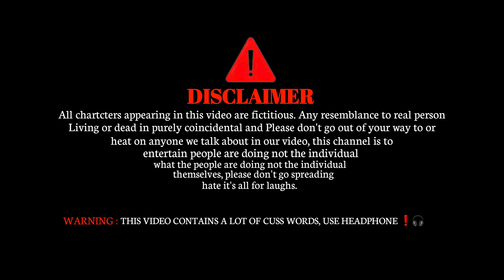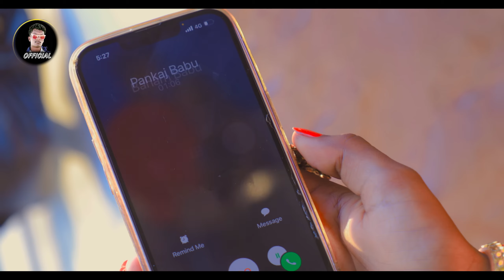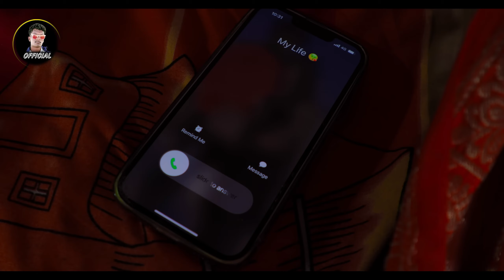Sat Bhatari | सत भतरी | Krisna Zaik Official